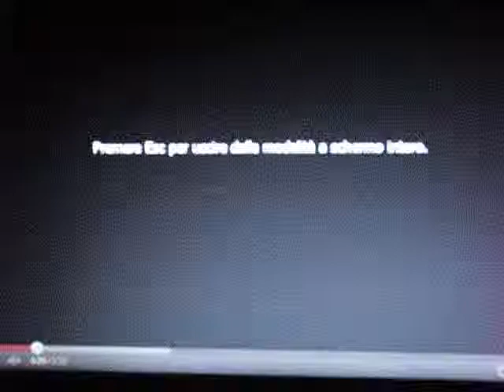VINICIO COLELLA plays ON MY OWN from musical LES MISERABLES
ON MY OWN. from musical ""LES MISERABLES"". music by Claude-Michel Schonberg. photo adapted and played on the piano by VINICIO COLELLA.